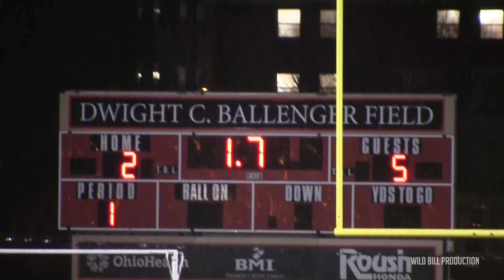2 21 18 OWU Lacrosse vs Otterbein